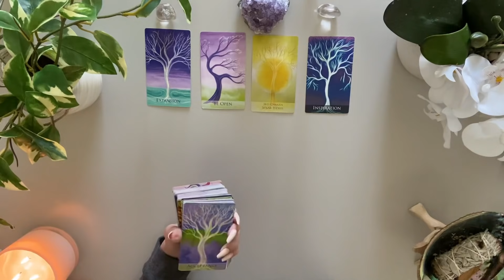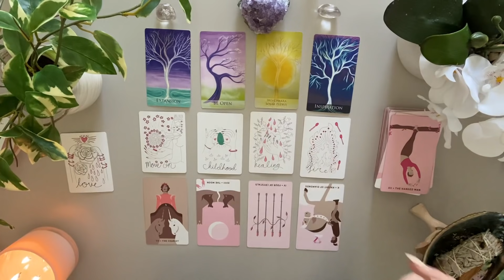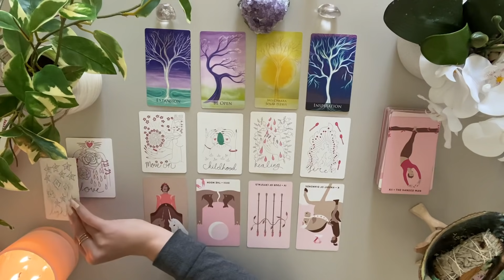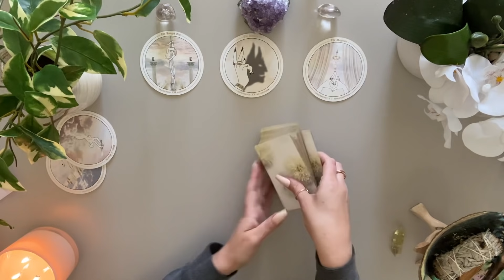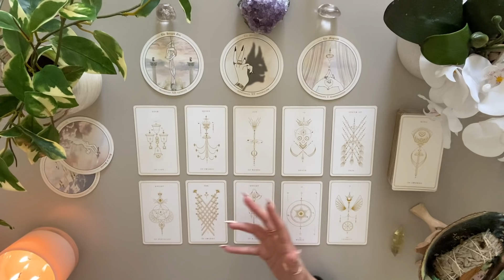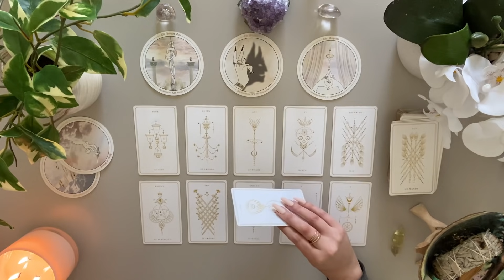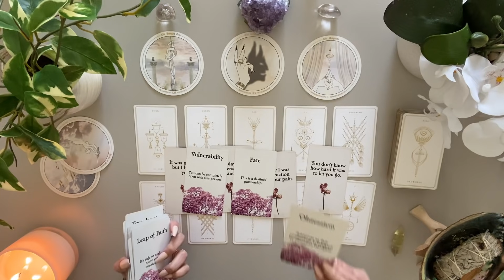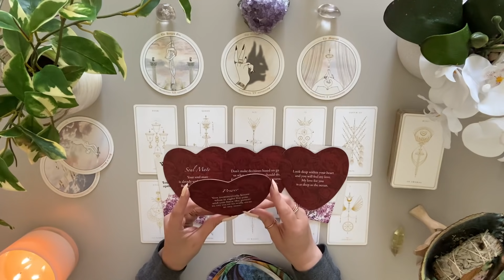Gemini Love ♊️ Someone You Weren’t Ready To Let Go 👀 But This Is Who You Were Dealing With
🤍 MID MAY LOVE READING

🔮TIMESTAMPS🔮

GENERAL READ 02:29

LOVE READING  07:55

✨TAROT DECKS✨

✨ORACLE CARDS✨

Hidden Truths

Love & Peace
Charlie T.